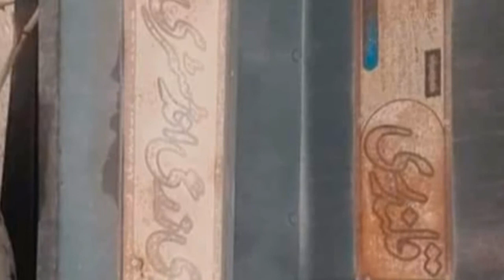Used Wheat Thresher For Sale|Second Hand Qalandri Industry wheat Thresher Model For Sale in Pakistan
About this video is Used thersger For sale in Pakistan. Used Wheat Thresher For Sale|Second Hand Qalandri Industry wheat Thresher Model For Sale in Pakistan.